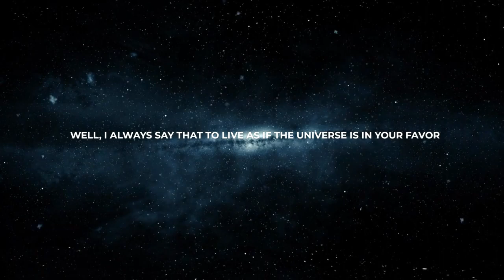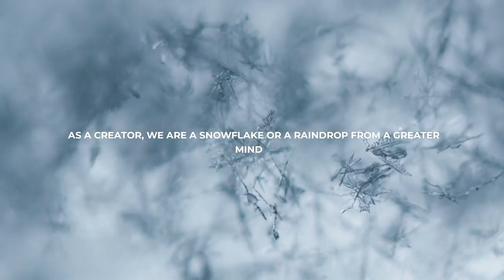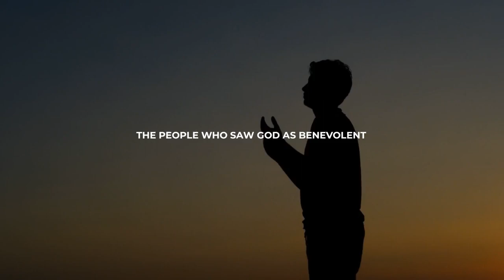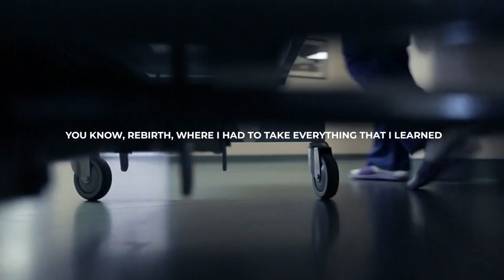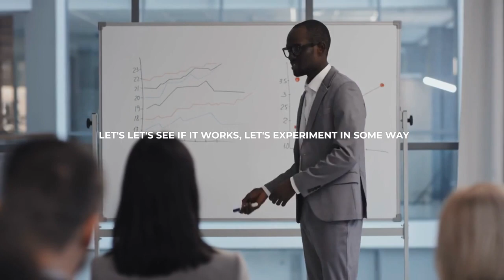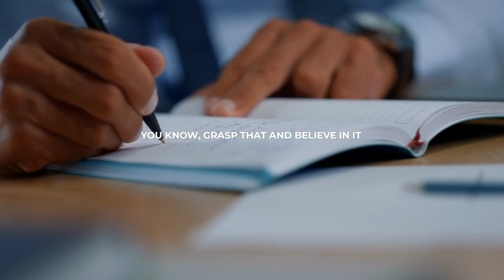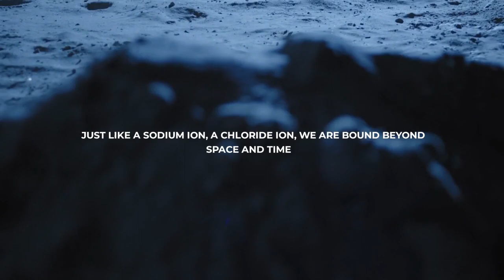Let's Step Outside Of The Box Dr Joe Dispenza